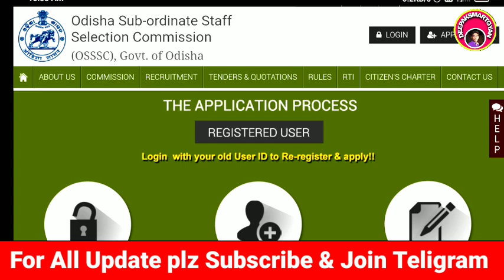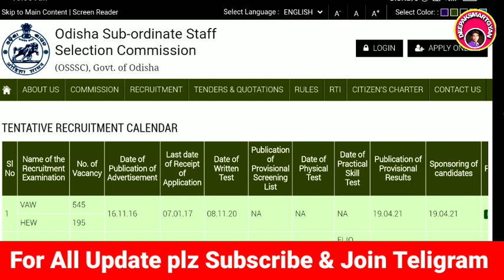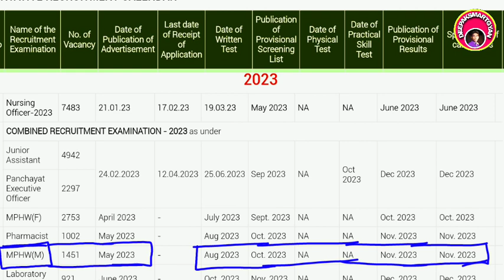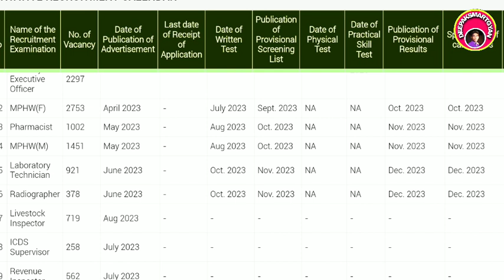6505 Govt ANM,Other Post ଆସିଗଲା OSSSC ANM,MPHWM,LT,RT,PHARMA Vaccancy 2023/Odisha 2753ammjob/osssc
Thanks

Deepaksmartgyan
Deepak smart gyan
Bscnursing vacancy
Anm,GNM,bsc vacancy
6505 Govt ANM,Other Post ଆସିଗଲା OSSSC ANM,MPHWM,LT,RT,PHARMA Vaccancy 2023/Odisha 2753ammjob/osssc
ANM vacancy
ANM vacancy2023